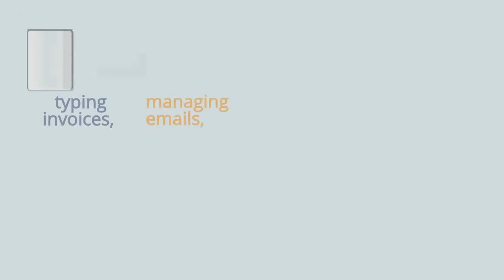Aggrandise VA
Aggrandise VA can help you with all your Business Admin needs.